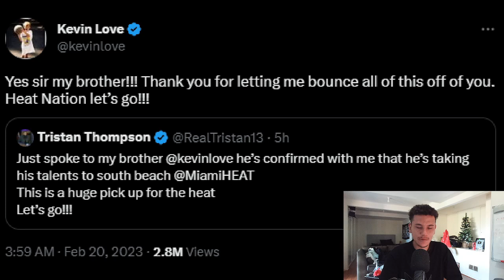Kevin Love signs with the Miami Heat